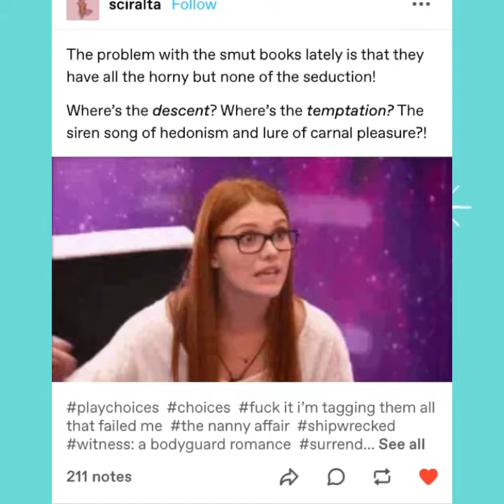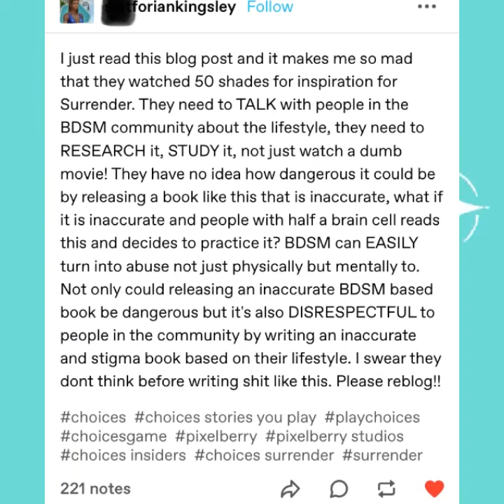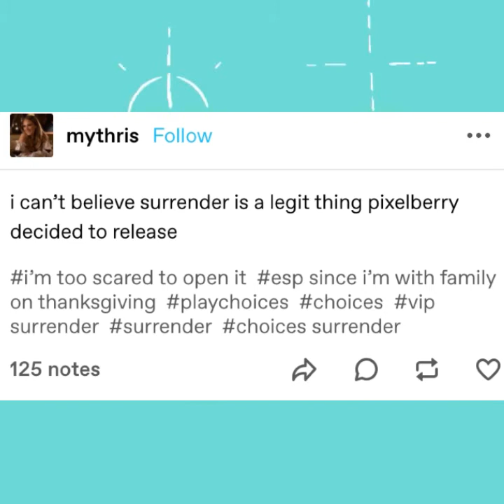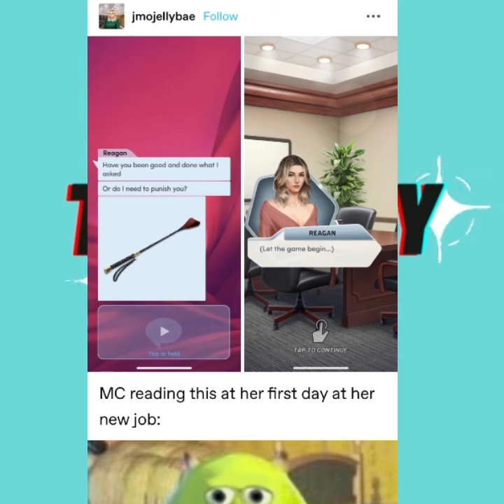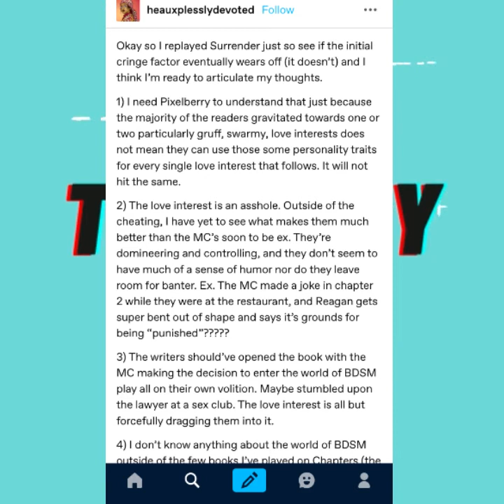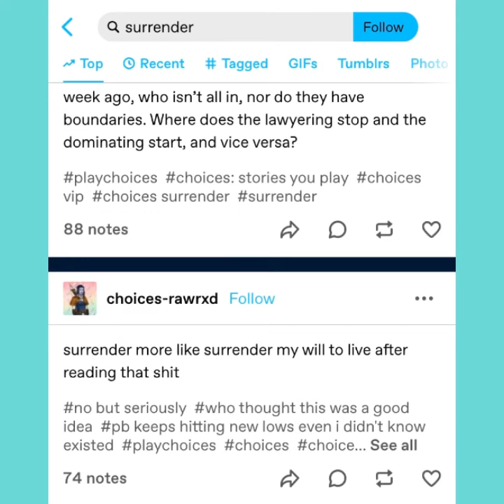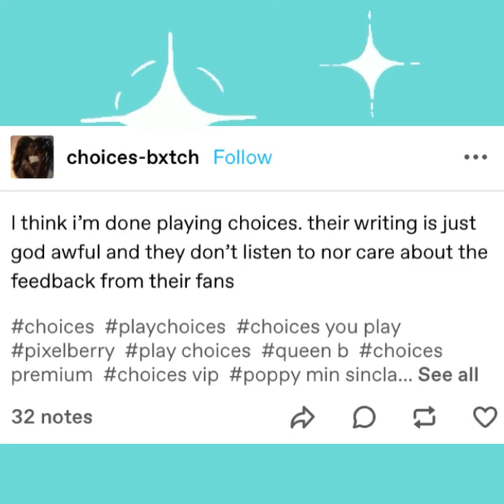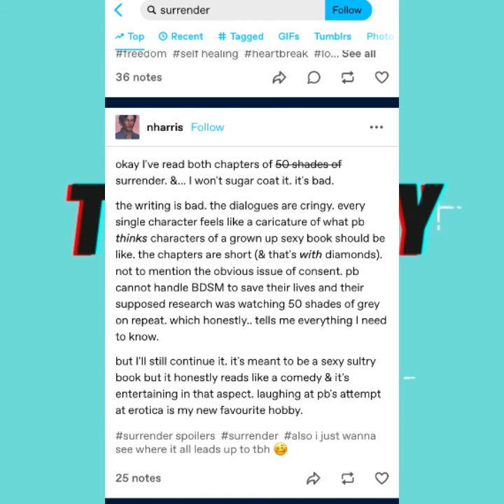Everything WRONG with ‘Surrender” 🚩🚩🚩Why this book is so PROBLEMATIC‼️ - Tealbby Sims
Everything WRONG with ‘Surrender” 🚩🚩🚩Why this book is so PROBLEMATIC‼️

The problem with ‘Surrender” and why I haven’t read it yet! Harsh critique of PixelBerry Studios. 🤷🏽‍♀️

Like this vid and comment “💙💙💙” if you want to see more content like this! 💙

All of the characters and events in this gameplay video are fictitious. Any resemblance to real persons, living or dead is purely coincidental.